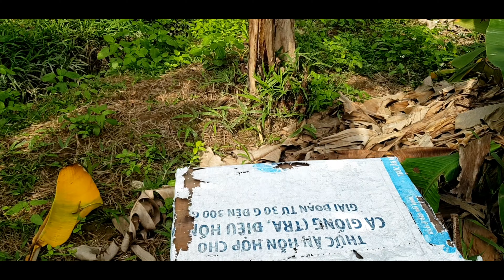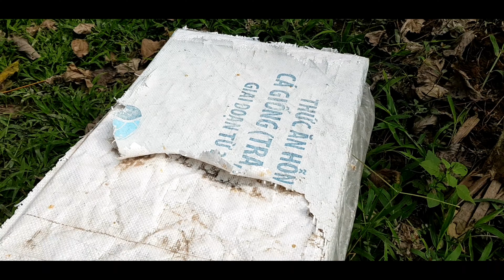👉Muốn tốt thì phải chi mới có đàn ong đẹp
👉 🎵  Nuôi ong muốn có những đàn ong đẹp người nuôi phải có kiến thức về kt nuôi ong  ,mùa dưỡng  cần đàn bé chia đàn cần cho ăn mạnh tăng tôc trước mùa mật tư 35/45 ngày . Mùa mật đông quân  để thu mật
👍🏽 Chuyên bán chân tầng ong nội gọi vào 2 số DĐ ZALO 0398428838 và 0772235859